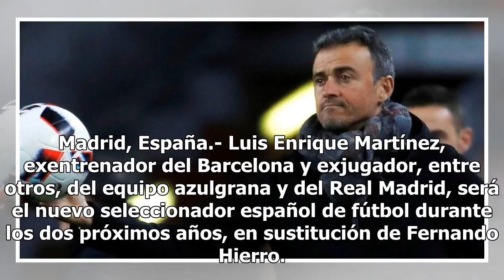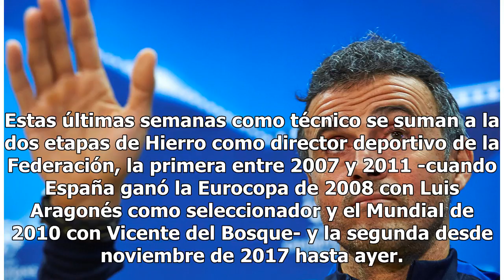Luis Enrique, nuevo seleccionador de España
Madrid, España.- Luis Enrique Martínez, exentrenador del Barcelona y exjugador, entre otros, del equipo azulgrana y del Real Madrid, será el nuevo seleccionador español de fútbol durante los dos próximos años, en sustitución de Fernando Hierro. Lee también: España rompe relación con Hierro, su técni...